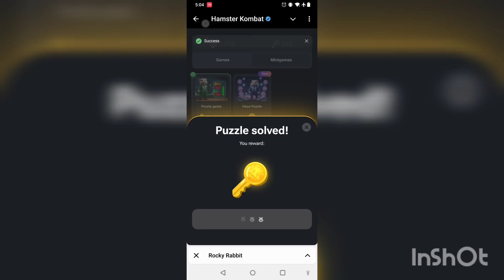20 September 2024 Hamster kombat mini game solution (Key 63)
20 September 2024 Hamster kombat mini game solution (Key 63)

So that you don't have to ask for it daily